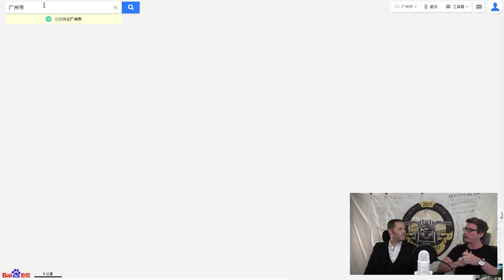Hypocrisy - Episode #1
Tune in every other Thursday at 3pm PT/6pm ET for a 1 hour live ADV Podcast.

Today we talk about the hypocrisy surrounding soft power in Chinese social media.

If you would like to get ahold of us in regards to this channel for support, or Guanxi corner stories you'd like answered, consider supporting us on -

10,000 km. on motorcycles across China's unexplored northern provinces. The Russian border, Inner Mongolia, and even North Korea!